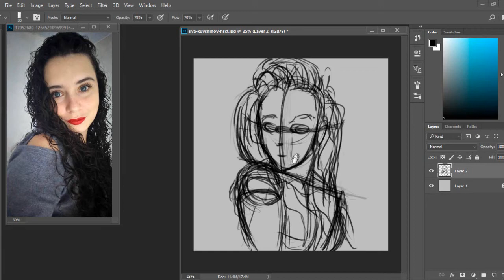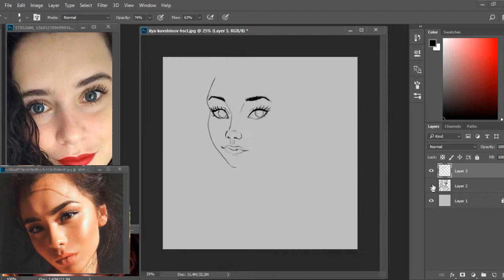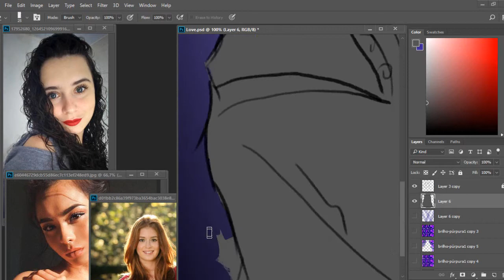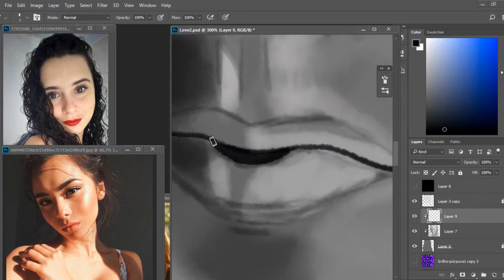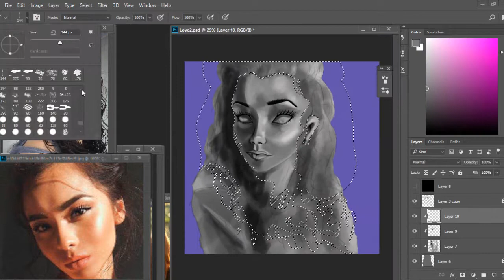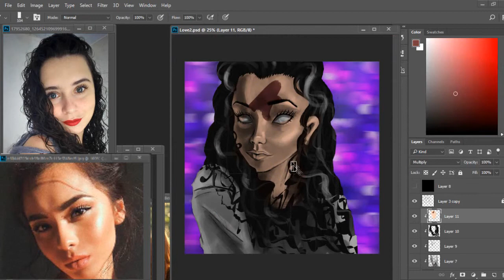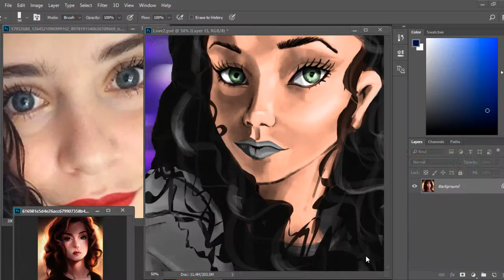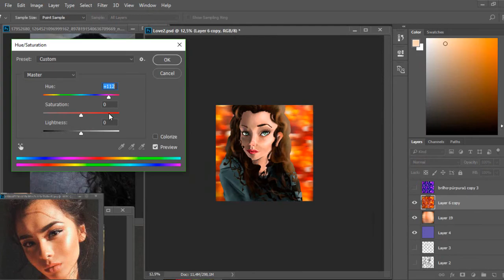LOVE - Speed Art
Fala pessoal, fazia tempo q não postava alguma coisa, mas agora to voltando com o canal.

Esta ai uma speedart de um desenho que fiz para minha namorada, usei uma foto dela de referencia, mas não quis que ficasse exatamente igual, tentei dar uma estilizada.